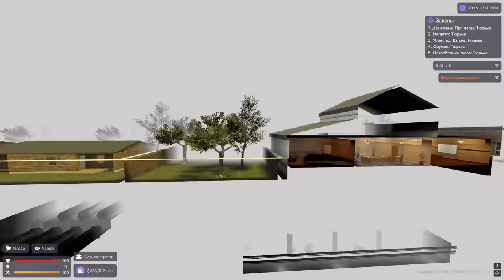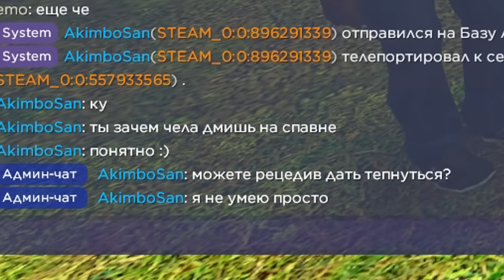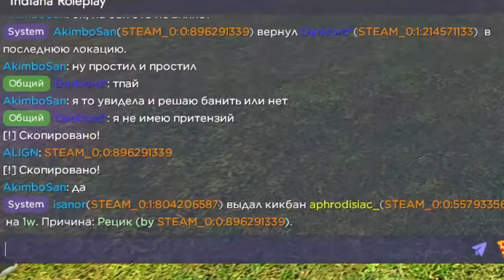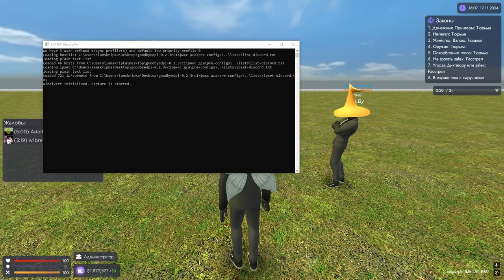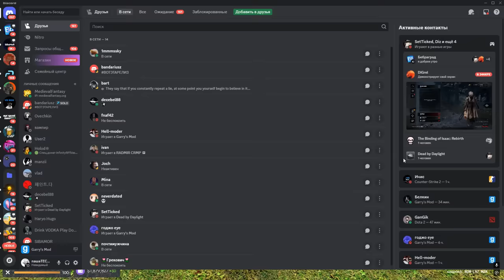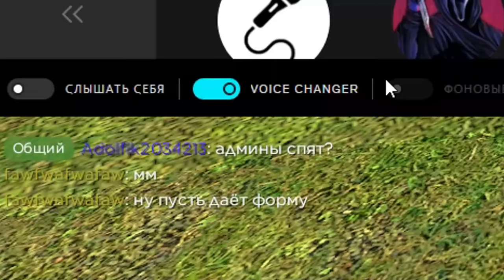ЖАЛКАЯ ПАРОДИЯ НА МЕНЯ в Garry's Mod DarkRP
В этом видео ОБИДЕЛСЯ И НЕ ВЫВЕЗ в Garry's Mod DarkRP ДаркРП